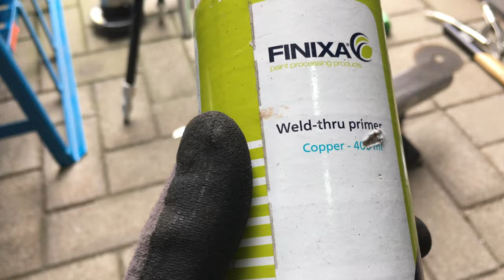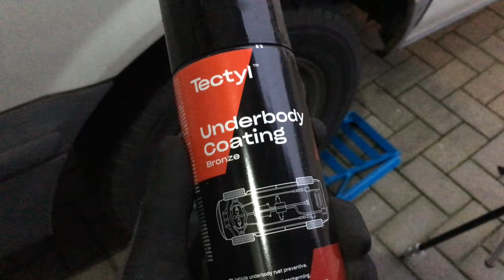How to remove rust and get my rejected rusty bus through the MOT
This Ford Transit is full of rust. Recently rejected again on yes .. rust. In order to pass the annual MOT properly, a piece of thin metal must be welded. Furthermore, the bus has new tires and new brakes (which are not on this video).

This way I got a new MOT for my bus. Beautiful thin metal welds? No not at all. But no matter what. It's a rust bucket and it will only gets more rust. I'm just doing some minor rust repairs. When you turn around, the rust is there again. No honor to be gained. I'm going to celebrate being able to drive another year longer!

Music: Rubber Ducky - Slynk, Right to be - Jingle Punks, Straight Fuse - French Fuse